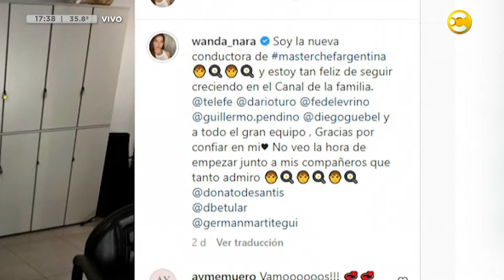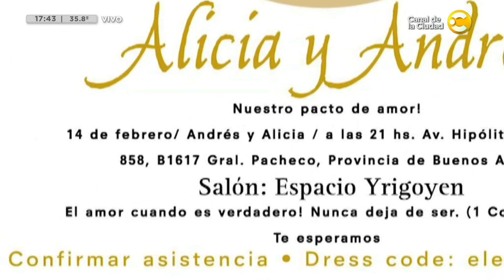Wanda Nara, la nueva conductora de Masterchef │ DPZT │ 10-02-23